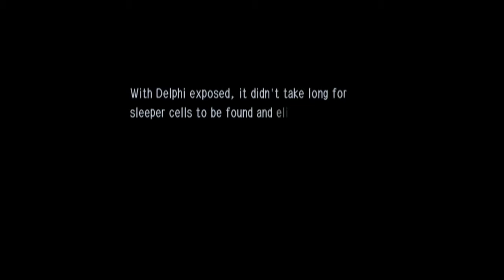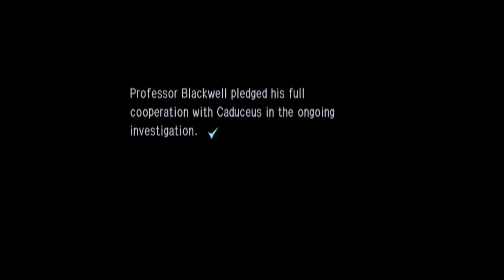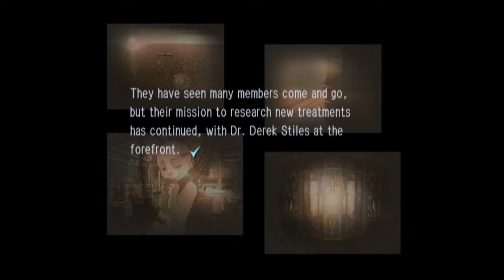Trauma Center Second Opinion Episode 11 | Slicing Our Protag Open - Multiverse Mission Control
In this episode, Delphi is in shambles & medical science is doing better than ever. Happy ending, right? Except someone is still spreading GUILT in Adam's name and even our own doctors aren't immune. On the plus side, Naomi gets, like, an instant redemption.